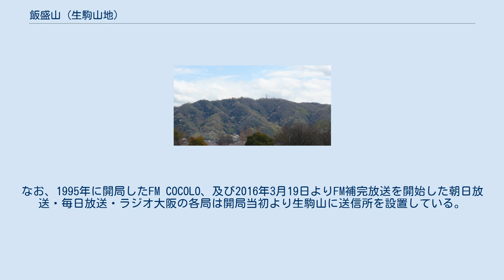飯盛山 (生駒山地)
飯盛山（いいもりやま）は、大阪府生駒山地北西枝にある山。
大東市と四条畷市にまたがっており、山頂は大東市にある。
標高は314.3m。
河内飯盛山と表記する文献もある。
 山頂一帯には三好長慶の居城であった飯盛山城の跡があり、現在でもその曲輪跡が多く残る。
 楠木正行と高師直が戦った四條畷の戦いの古戦場でもあったため、山頂には吉野山の方向を向いている楠木正行の銅像(昭和13/1938年建立)が建っている。
 付近一帯はハイキングコースとして整備されており、「野崎観音 - 野崎城跡 - 飯盛山城跡 - 山頂 - 四條畷神社」のコースが良く利用されるほか、複数のコースがある。
 在阪FMラジオ送信所 山頂やや南の稜線に在阪FM放送局の送信所があり、大阪府の広範囲に電波を発射している。
 当初、NHK大阪FMは生駒山、FM大阪は大阪市北区の新朝日ビル屋上にそれぞれ送信所を設置していたが、近畿各府県のNHK放送局が府県域放送に移行するにあたり、NHK大阪FMのスピルオーバーが問題視された。
そこで、FM大阪と共同で当地に新送信所を設置・移転する事になった。
なお、1995年に開局したFM COCOLO、及び2016年3月19日よりFM補完放送を開始した朝日放送・毎日放送・ラジオ大阪の各局は開局当初より生駒山に送信所を設置している。